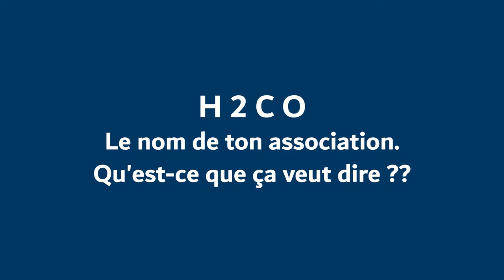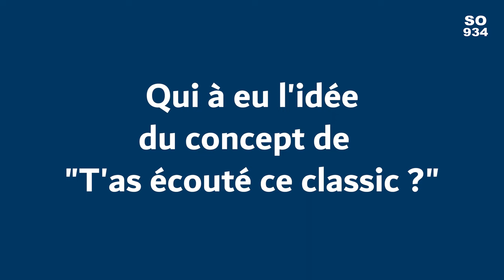SO ITW - H2CO Head Horse Company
SO ITW du fondateur de la jeune association audonienne H2CO (Head Horse Company)
ELZEARD, (le président) nous parle de son association, de leurs projets et du concept des "T'as écouté ce classique ?" qui fonctionne très bien sur les réseaux.
Retrouvez les ici :
YouTube Head Horse Company